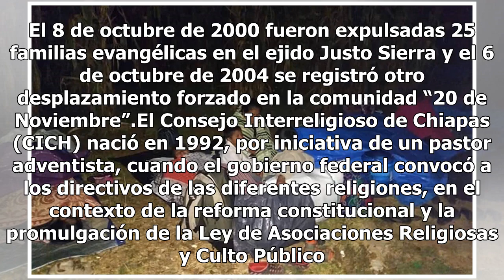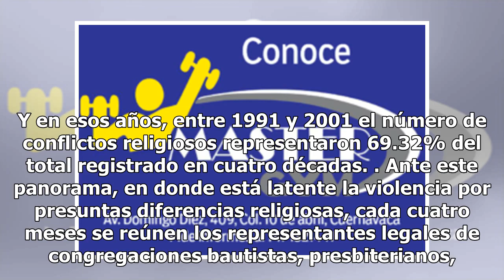Los corren de sus tierras en Chiapas por su religión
Chiapas.- La violencia y las expulsiones por motivos religiosos, en las zonas indígenas de Chiapas, tienen una historia de casi cincuenta años de altibajos. Así, después de dos décadas de relativa calma, este tipo de conflictos se agudizó nuevamente durante el gobierno de Juan Sabines, entre los año...